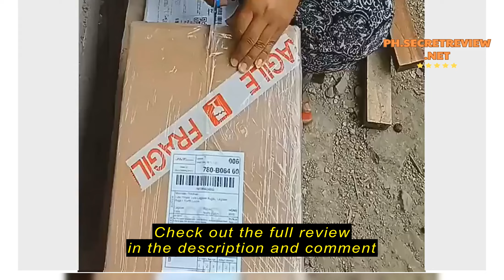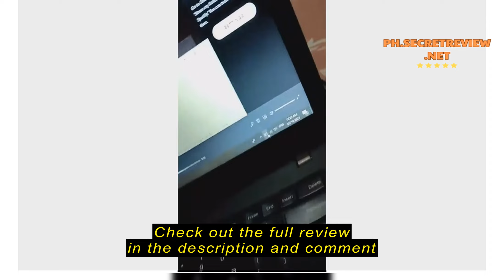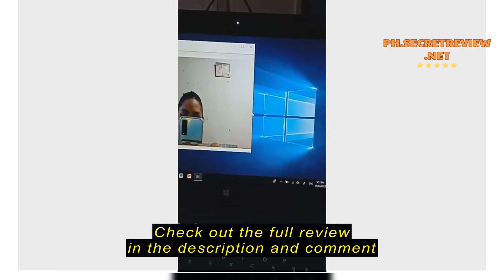Review Lenovo t450 i5 5th gen i7 5th gen laptop with built in camera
Lenovo t450 i5 5th gen i7 5th gen laptop with built in camera